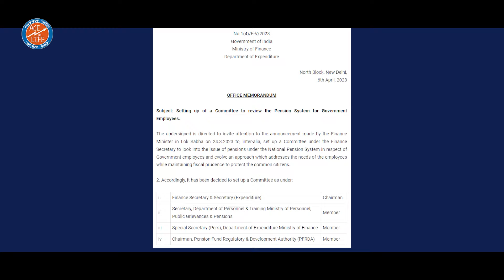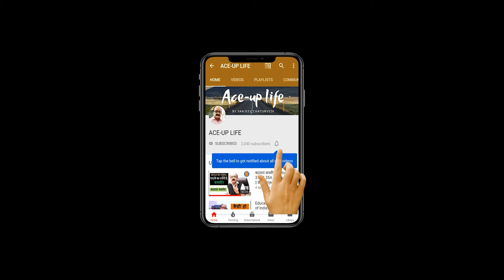UNIFIED PENSION SCHEME|| U.P.S.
The newest pension scheme for the government employees -- Unified Pension Scheme's primary objective is to consolidate various pension systems existing in the country into a unified framework. The initiative serves as a clear demonstration of PM Narendra Modi's steadfast dedication to driving reform efforts that promote sustainable fiscal practices and safeguard the welfare of retired individuals nationwide. The scheme guarantees a fixed pension, and it is expected to positively impact approximately 23 lakh central government employees.

The new scheme, which is designed to be accessible to existing participants of the New Pension Scheme (NPS), will encompass retired individuals as well. This adjustment is slated to commence on April 1, 2025. In the context of UPS, the governmental allocation will witness an elevation to 18.5% of the worker's core wage and dearness allowance (DA), as opposed to the existing 14% allocated under NPS.

The creation of the UPS stemmed from significant dissatisfaction among employees regarding reduced corpus and returns associated with the National Pension System (NPS), along with the removal of the Old Pension Scheme (OPS